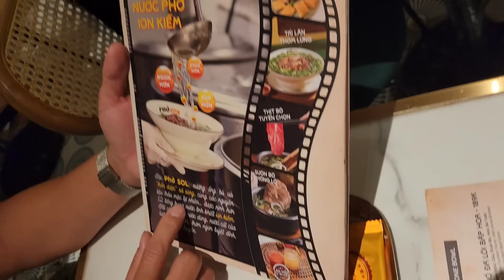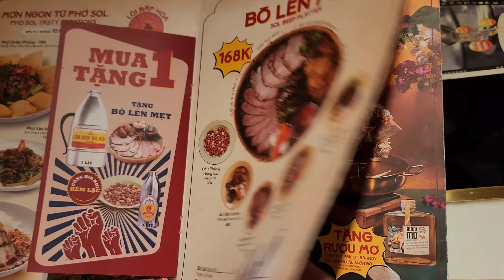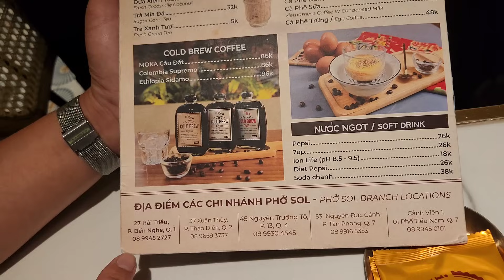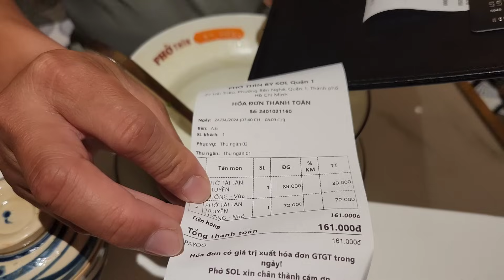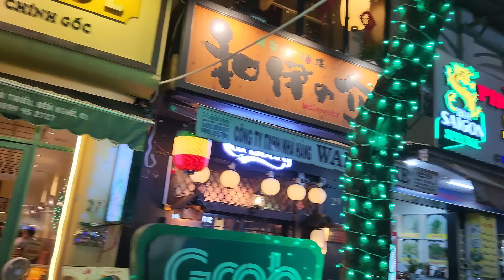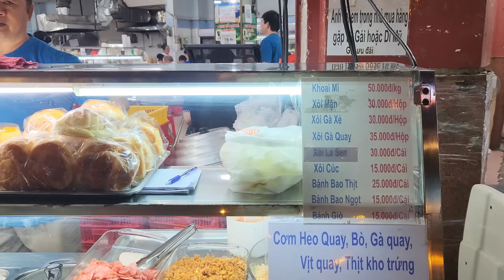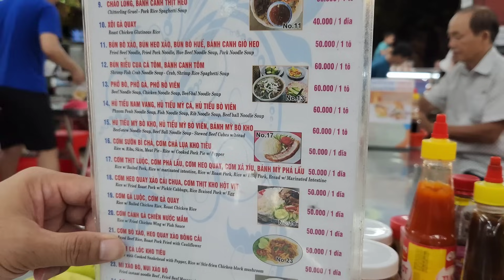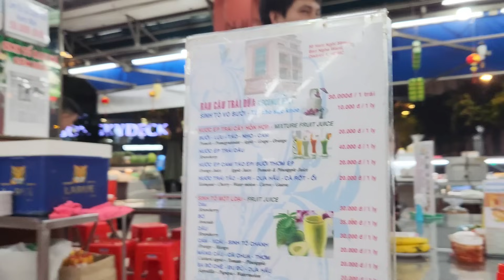Trải nghiệm PHỞ THÌN BY SOL đậm đà hương vị Bắc và BÁNH MÌ NHƯ LAN danh tiếng Sài Gòn || Nick Nguyen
Hôm nay Nick trải nghiệm món phở bắc tại Quán Phở Thìn By Sol (27 Hải Triều, Quận 1) và ghé ăn bánh mì Như Lan (68 Hàm Nghi, Quận 1) danh tiếng Sài Gòn . Mời quý cô bác, anh chị và các bạn cùng xem video clip chia sẻ này nhé.

Nick Nguyen